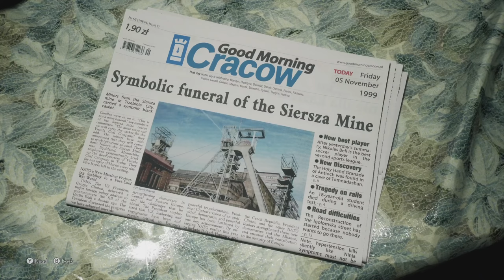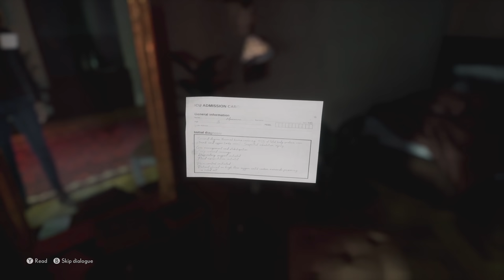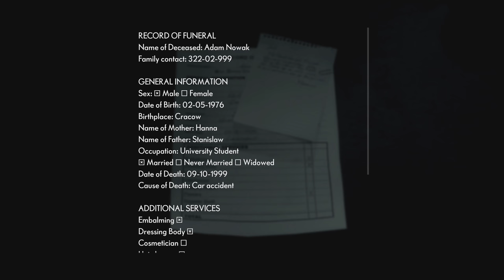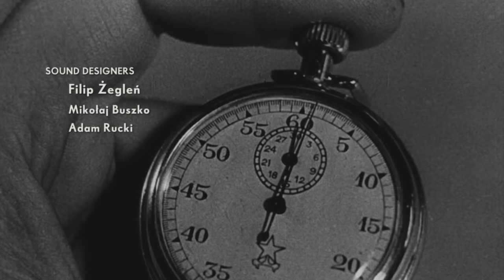Let's Play! The Medium in 4K Part 1 (Xbox Series X)